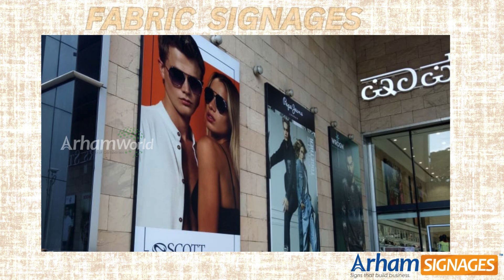Fabric Signages by Arham World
Transform Your Space with Arham's Fabric Signage Solutions!

Discover the elegance and versatility of fabric signage in our latest video. Fabric signs offer a dynamic and modern approach to branding, creating visually stunning displays that captivate and engage your audience.

Key Features:

vibrant Colors: highquality printing ensures rich, vivid colors that stand out.
lightweight & durable : Easy to install and built to withstand various environments.
customizabledesign : Tailored to fit your brand’s unique identity and message.
ecofriendly Materials: Sustainable options for environmentally conscious businesses.

Whether you're enhancing your retail space, decorating an event, or elevating your corporate environment, fabric signage provides a seamless blend of style and functionality. See how our clients have used these versatile signs to leave a lasting impression.

We at Arham Sign and Displays, always bring you the best product at economical price. We don’t work on any minimum order quantity,you can order even one pc as well.

Please walk in to any of our showrooms located in these cities

Where you can experience the live demo of all the products